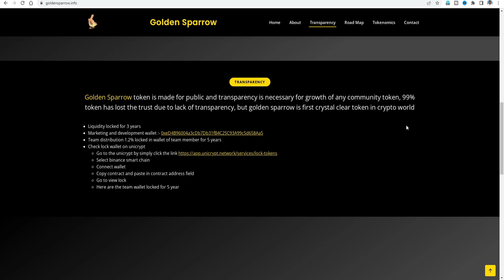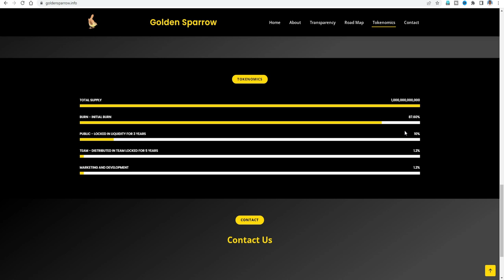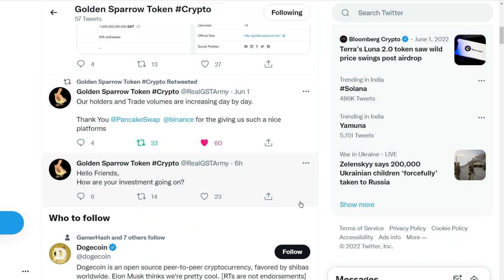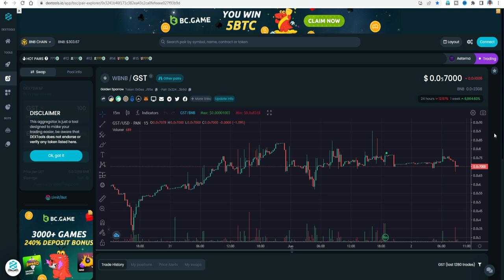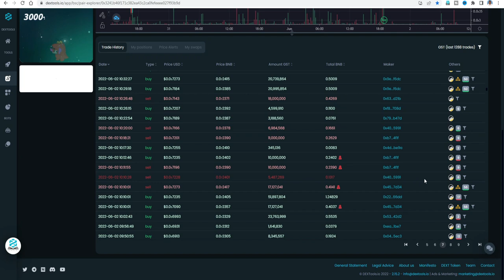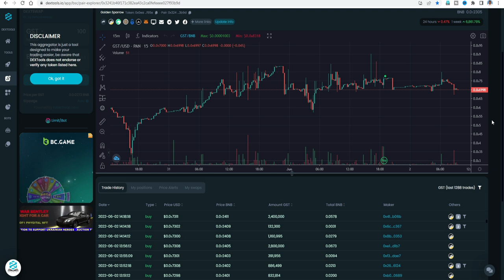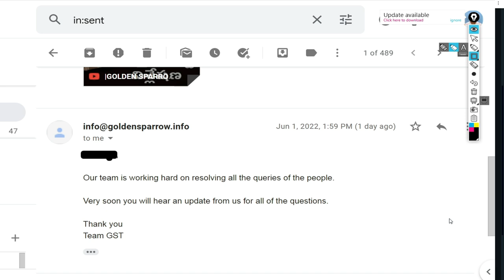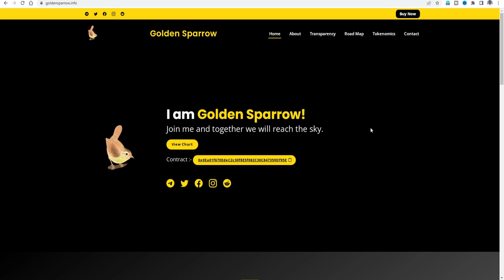|GOLDEN SPARROW (GST) TOKEN REVIEW IN TELUGU|GOLDEN SPARROW IS LEGIT TOKEN|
This video about newly listed Golden sparrow token (GST). brief analysis and review about Golden sparrow token.

The information provided on this video does not constitute investment advice, financial advice, trading advice, or any other sort of advice and you should not treat any of the video content as such."CRYPTO MAMA CHANNEL" does not recommend that any cryptocurrency should be bought, sold, or held by you. Do conduct your own due diligence and consult your financial advisor before making any investment decisions.